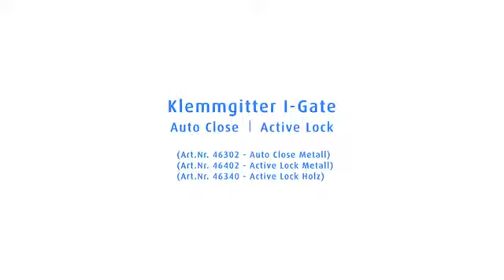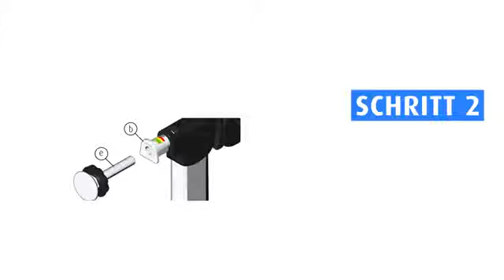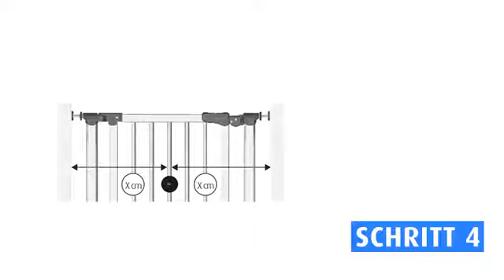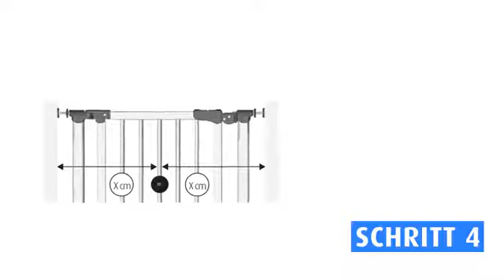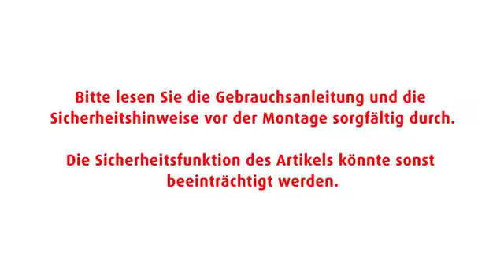Reer I Gate (46302, 46340, 46402)